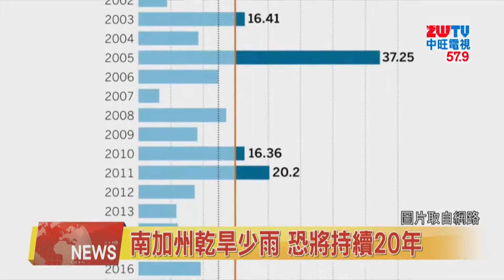2020.02.20中旺新聞-2 南加州乾旱 恐將持續20年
僅是每兩年一次，而是在這20年中持續增加，對城市居民、農民、水資源管理與消防人員來說是持久的。